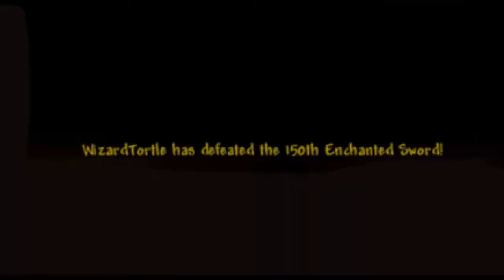Terraria 1.3 Expert Mage Lets Play Episode 20: The Final Battle!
Hey guys! As you can tell from the title of the video, we will be having the final battle with the Moon Lord in this episode! Will we come out on top? Enjoy!